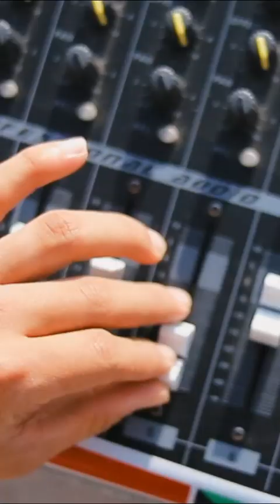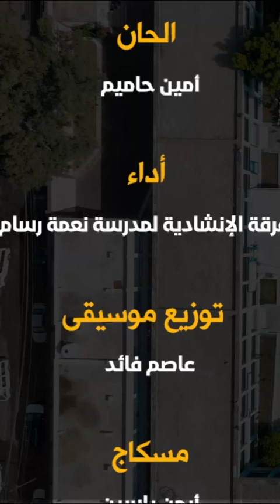في قلوبنا وحدة اليمن ..طالبات مدرسة نعمة رسام ..ريلز 2023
في قلوبنا وحدة اليمن .. احتفالا ب اعياد الثورة اليمنية .. طالبات نعمة رسام
أداء :
الفرقة الإنشادية لمدرسة نعمة رسام
كلمات :
أ.ماجد الجبري
الحان :
أمين حاميم
توزيع موسيقى :
عاصم فائد
مكساج :
أيمن الاكحلي
تسجيل :
استديو ميون
اشراف فني :
سنان التعبي
ضرار الخامري
علاقات عامة :
آدم الحريبي
إشراف عام :
أ.رجاء الدبعي
مدير التصوير :
أحمد جمال
تصوير :
أحمد حبيب
نزار الذبحاني
لؤي الشرعبي
تصوير درون :
أحمد حاشد

رؤية فنية ومونتاج :
مهيب سلطان

إنتاج :
مؤسسة ميون للإنتاج الفني والإعلامي
إخراج :
سام البحيري

في قلوبنا في عيوننا
روح روحنا وحدة اليمن
الوفاء لها والعلا لها
كلنا لها وحدة اليمن

عزة وللشعب عزها
تحت ظلها صفنا التم
قيمة ينمي رسوخها
ان عيشها وحدة القيم

وحدة البناء نحن اهلها
نحن حصنها الشامخ الاشم
فوق جبهتي الشمس اسمها
حرة وخفاقة العلم
نورها نصرها نبضها انا

واقعا تخطى قديمنا
في شركة مثلت وطن
وحدة لشعب مواطنٍ
لا التقاء شعب بلا وطن

راية الملا تحيا حرة
تبع ابوها وذي يزن
قلعة من الحب نبعها
جنة تفيض بكل فن